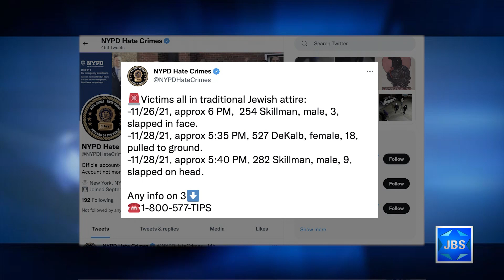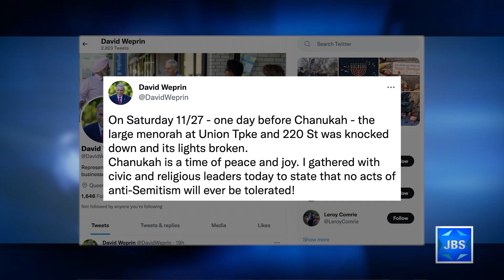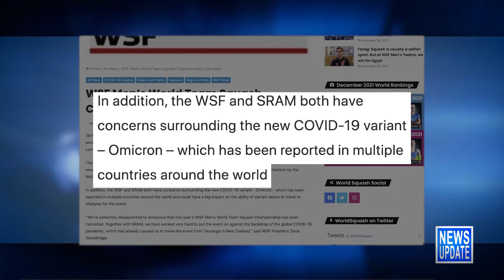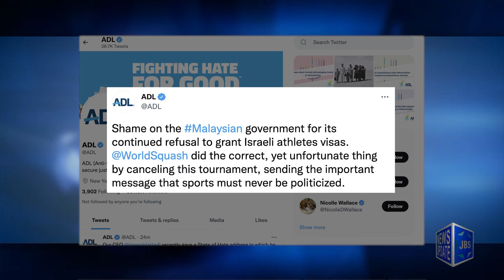JBS News Update - 12/1/21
JBS News Update with Teisha Bader from December 1st, 2021

Stories Include:

NYPD Probes Antisemitic Assaults in Brooklyn,

Queens Menorah Vandalized,

Squash Tournament Nixed After Israelis Banned,

Reform, Conservative Reps Meet Pres re Kotel

At 7:30pm For Jewish Book Month, author Michael Shnayerson reads excerpts and discusses his book Bugsy Siegel: The Dark Side of the American Dream in a program of The Hampton Synagogue with Rabbi Avraham Bronstein.

At 8pm it's a concert celebrating Divahn’s album release of Shalhevet with Iranian-descended singer Galeet Dardashti leading the all-female Middle Eastern Jewish ensemble.

At 9pm Mark Golub sits down with 9 Israeli singer, Noa on L'Chayim.

At 10pm a look at the opening reception for Light & Shadows, an exhibit on Iran Jewry.

At 10:30pm Fran Klagsbrun joins Mark Golub to light the 4th candle of Chanukah.